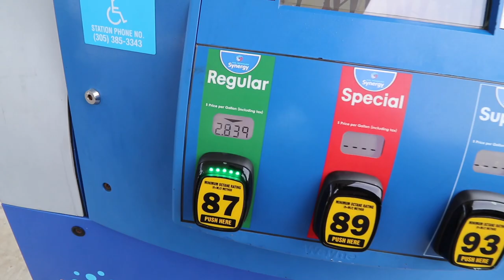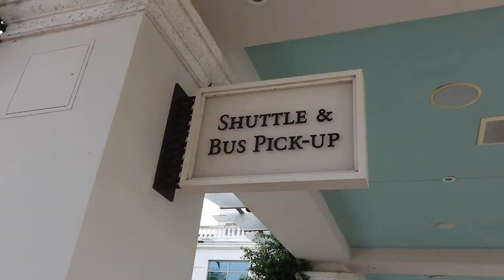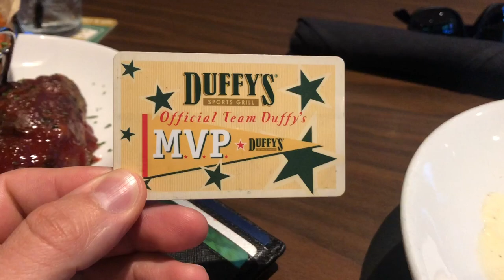GOING TO A HORSE RACE - watch what happened!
Life has no remote, get up and change it yourself. Stay positive, stay humble.

My gear:
-Canon M5
-Canon M5 Lens Adapter
-Rode Mic Pro
-Rode Mic Pro Wind Deadcat
-Canon G7X
-GoPro Hero 5 Black
-Phantom 3 4K
-Tripod that I use

My gear:
-Canon M5